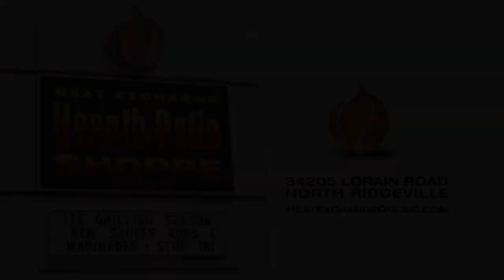Heat Exchange (heatmay1730h)